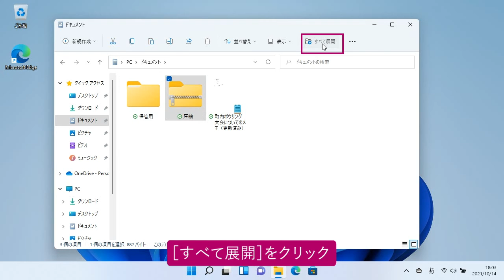ファイルを1つにまとめるには（Windows 11）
複数のファイルを1つのファイルにまとめることができます。まとめたファイルを展開することもできます。ファイルの圧縮と展開について、説明します。